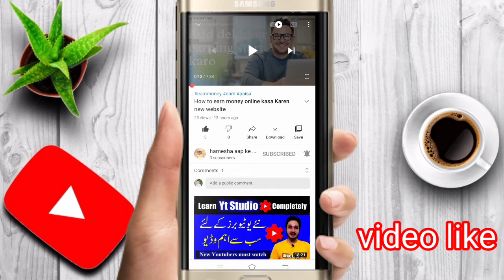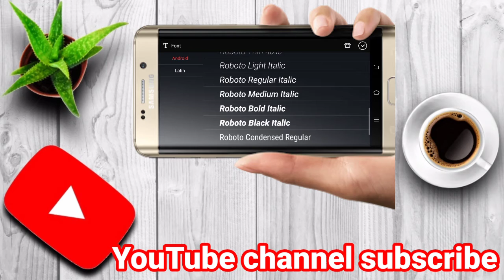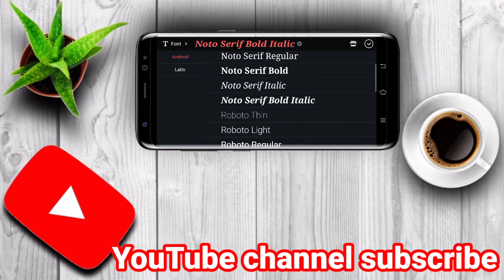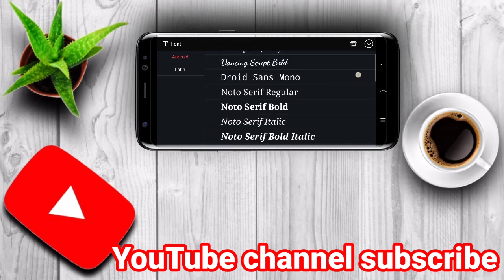Youtube ka thumbnail kaise banae new trick